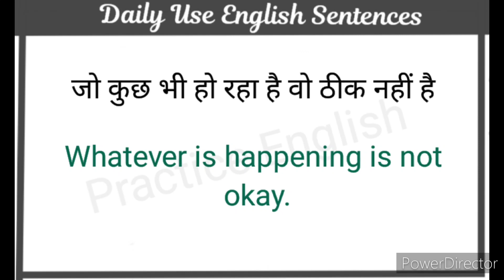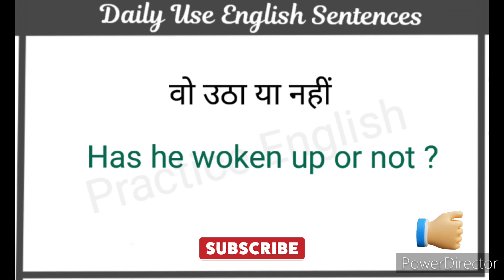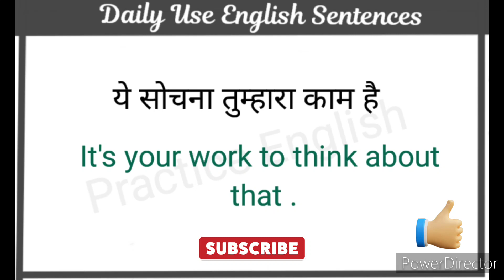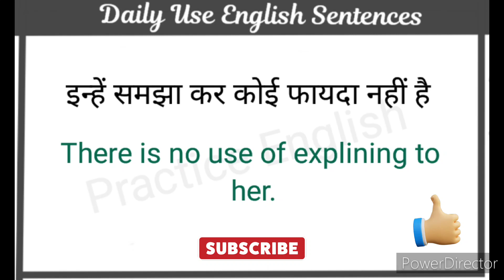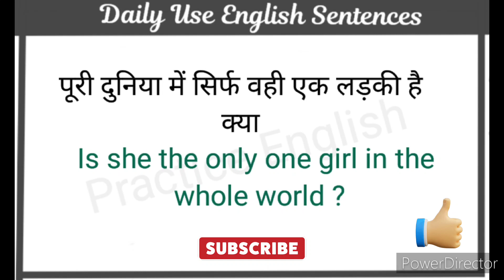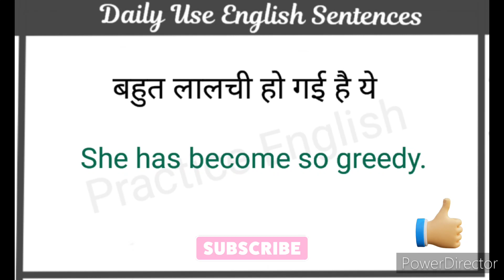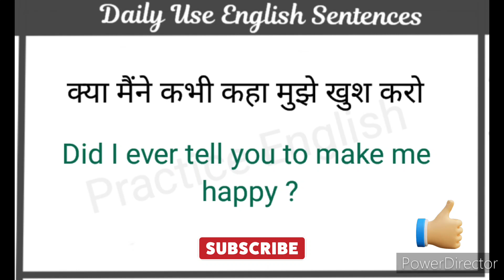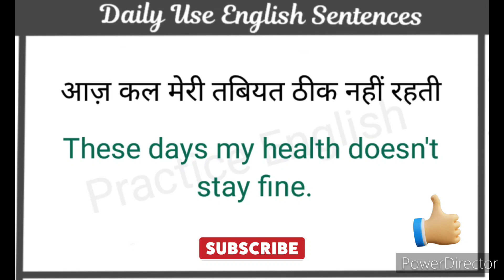Daily Use English Sentences l आसानी से अंग्रेजी सीखें l Practice English l Spoken English Course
Daily Use English Sentences l आसानी से अंग्रेजी सीखें l Practice English l Spoken English Course l How To Speak English Fluently

Learning Grammar
Grammar practice

English phrases
Common English phrases
English sentences
English structure
Phrases
Spoken English
Daily use English vocabulary
Word meaning
Advanced structure
English speaking
Practice spoken English
Advance structure
Advanced English Sentence
Common sentences
English structure
Phrases
Daily use English sentences
Spoken English